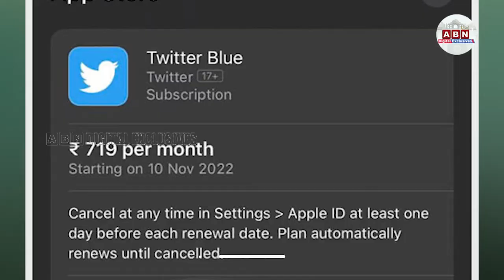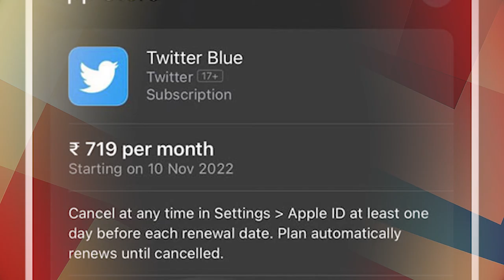బ్లూటిక్‌ కావాలా నాయనా..! || Twitter Blue Tick || ABN Digital